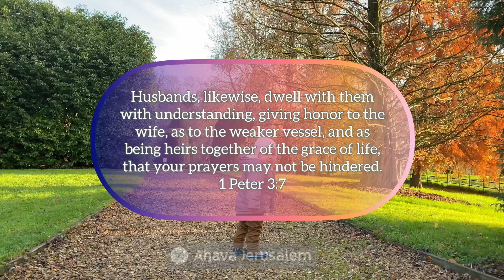Husband dwell with your wife with understanding